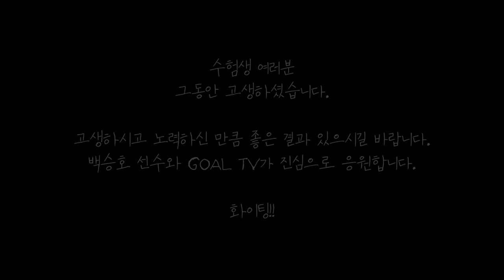독일에서 백승호 선수가 수험생들에게 보내는 응원 메시지는?! [GOAL 인터뷰]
멀리 독일에서 백승호 선수가 2020 대학수학능력시험
수험생들에게 응원의 메시지를 보내왔습니다!
수험생 여러분 꼭 원하는 대학 합격하시길 기원합니다🎊

촬영 및 편집 : 박한솔 PD